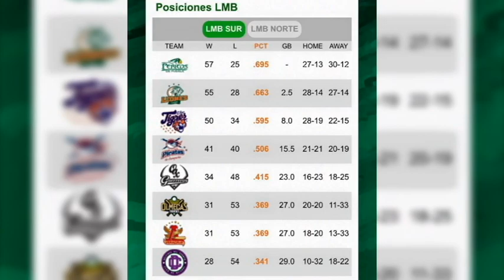Semana complicada para los Leones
En los números, Olmecas de Tabasco y el Águila de Veracruz no representaban gran complicación para los Leones, pero estos no pudieron sacar buenos números en casa.
Ahora, las fieras irán por una gira al Norte.